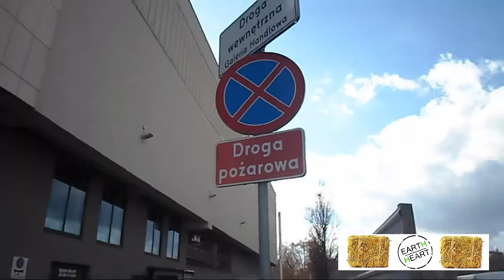KOLEJNY ODCINEK FILMU PT PRODUKTY REGIONALNE Z GLINY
zdjęcia montaż Misio Pysio